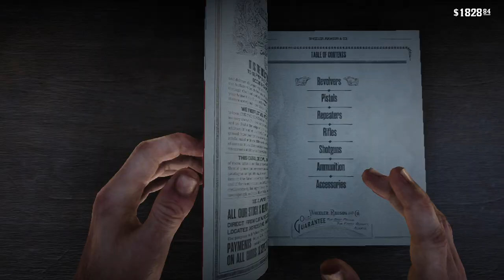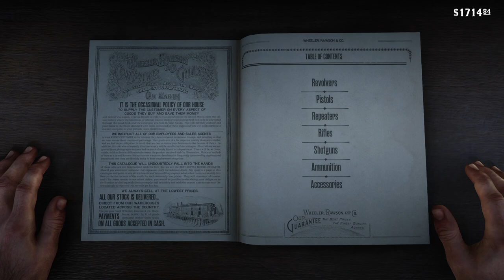RED DEAD REDEMPTION 2 Gameplay Walkthrough Part-62 NG PC (HINDI + ENGLISH)